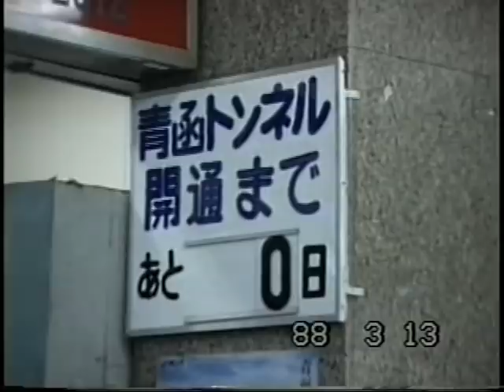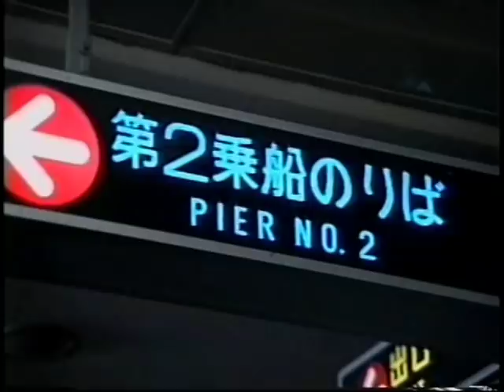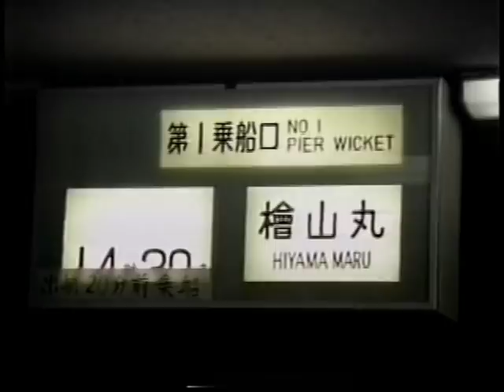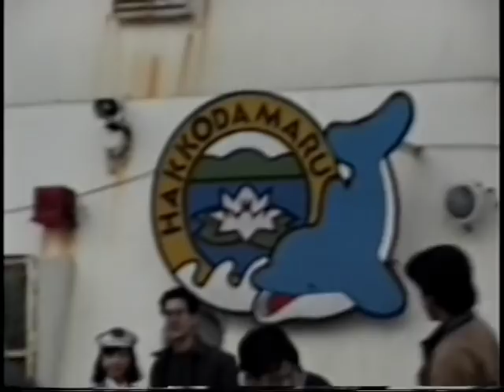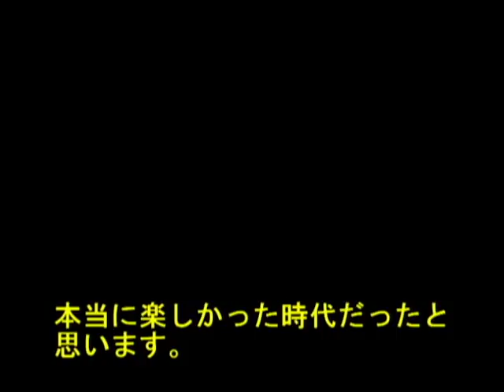【ラストラン青函連絡船八甲田丸】昭和63年3月13日7便！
別にアップしている【一晩並んで乗ってみた】青函連絡船・八甲田丸　昭和63年3月13日の別バージョンです。
昭和63年3にその歴史を閉じた青函連絡船。
最終日の最終便に乗るため前日夜から青森駅に並び、整理券を入手しました。

17;05発7便八甲田丸

同年夏のリバイバル運行を除くと、最後青函連絡船となりました。

国鉄末期から旧客やローカル線にのるため、何度も乗った青函連絡船

味があるものは味があると伝えていきたい。